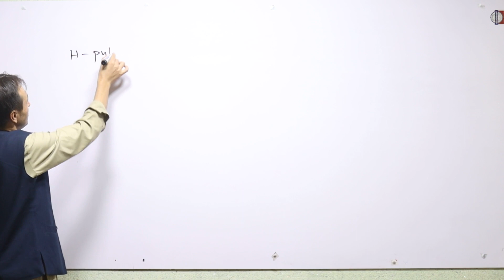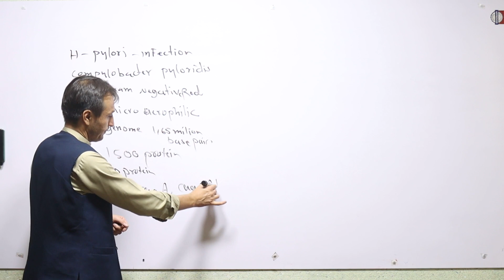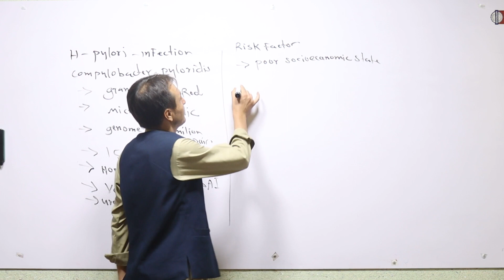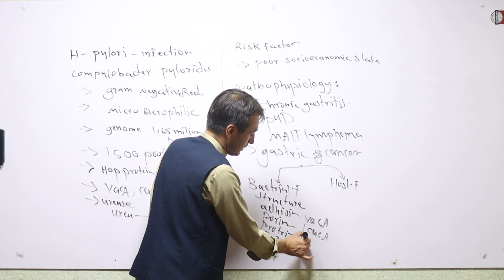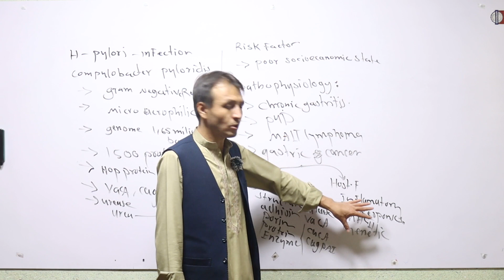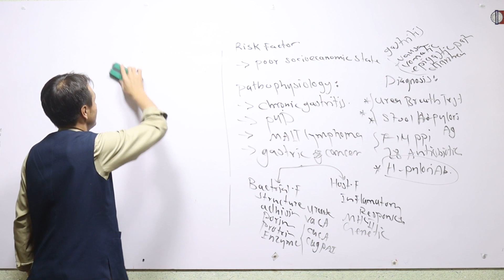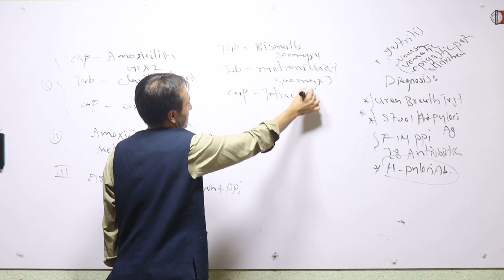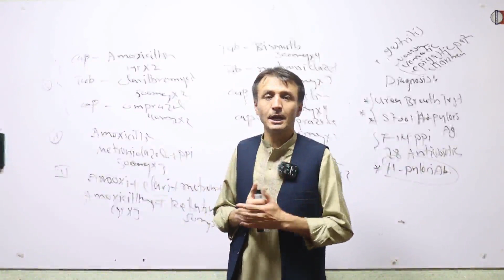H-Pylori Infection/pathophysiology, diagnosis, treatment/ پتوفزیولوژی، تشخیص و تداوی اچ پایلوری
by watching this video you will know about H pylori infection , pathophysiology, sign , symptoms, diagnosis and treatment of H - pylori.